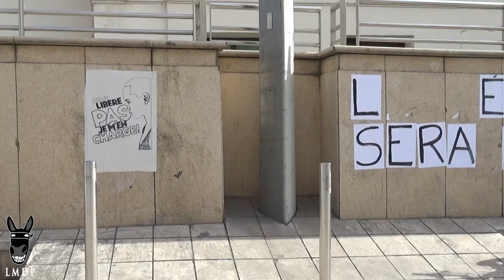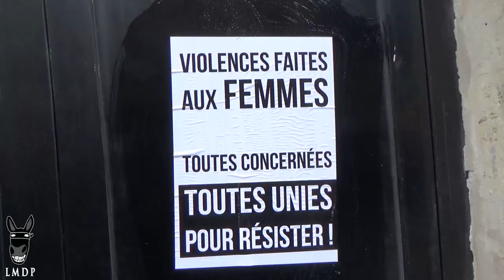Montpellier - Journée de lutte pour les droits des femmes, marche féministe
Dimanche 8 mars 2020 s'est tenue une marche féministe pour la journée internationale de lutte pour les droits des femmes à Montpellier. Après le succès de la dernière marche NousToutes, très suivie et qui avait abouti lors d’un rassemblement très émouvant sur la place de la Comédie, ou de celle de Women’s March, cette manifestation accompagne la vague d’ouverture de la parole sur les violences sexistes et sexuelles, qui a suivi le mouvement MeToo et fortement marqué l’année 2019 comme déjà le début de cette nouvelle décennie.